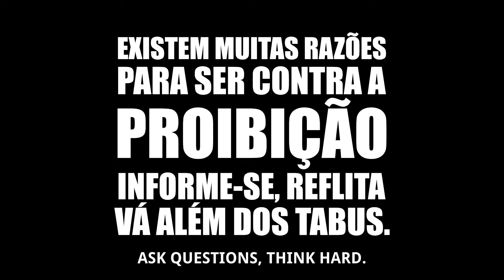[Da Proibição Nasce o Tráfico] Letícia e Roberto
A animação "Letícia e Roberto" é um dos produtos da campanha "Da Proibição Nasce o Tráfico", criada para estimular o debate público no Brasil sobre os danos que a proibição de determinadas drogas causa à sociedade.

A campanha utiliza estratégias criativas de comunicação para demonstrar como o modelo de “guerra às drogas” falha em seu principal objetivo: diminuir o consumo de drogas e garantir segurança e bem-estar. Saiba mais sobre a iniciativa

Roberto nunca usou drogas ilícitas na vida. Letícia, de vez em quando, consome algumas dessas substâncias. Os dois têm opiniões diferentes sobre quase tudo, mas compartilham uma certeza em comum: chegou a hora de mudar.